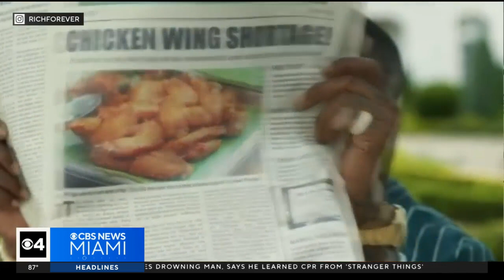Rapper Rick Ross is giving back to the community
Rapper Rick Ross stopped at area schools to give back to the community.